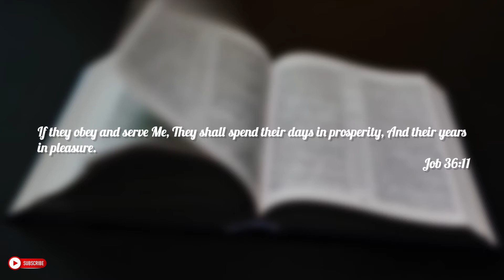Blessedness of Serving God - Pst. Claris Okeyo